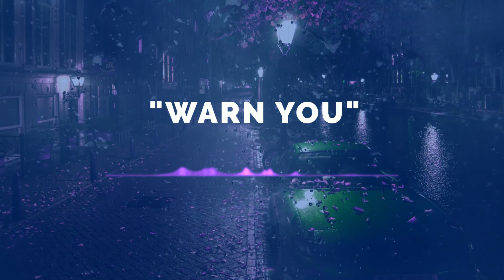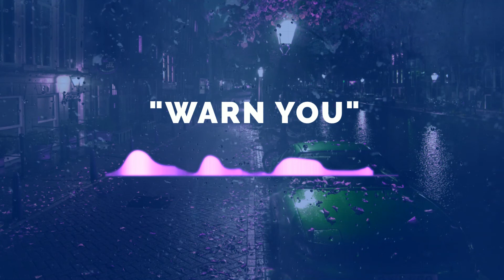IMG KoDawg x Trixta Savage - Warn You (Prod. by XavvoKnockin x 2Hunnid) (Official Visualizer)